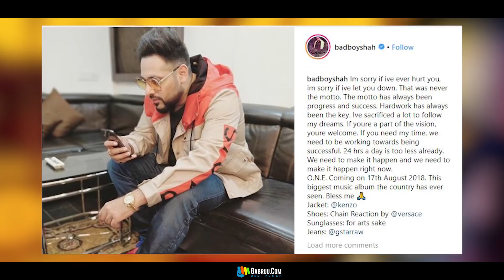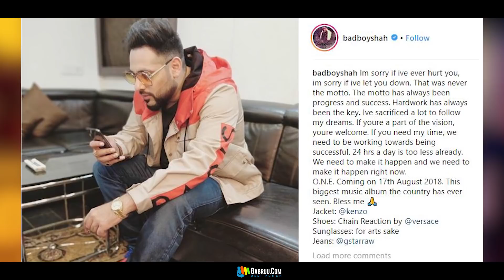O N E (Original Never Ends) | Badshah | New Album | New Bollywood Songs 2018 | Hindi Songs | Gabruu